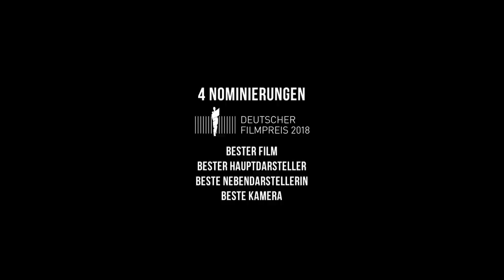IN DEN GÄNGEN | Trailer [HD]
| "In den Gängen" (Trailer deutsch german) | Kinostart: 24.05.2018
DANKE! :)

Offizieller deutscher Kino-Trailer zu dem Film "In den Gängen".

Originaltitel: In den Gängen
Romantikdrama, DE 2018
Filmverleih: Zorro Film
Filmlänge: 125 Minuten
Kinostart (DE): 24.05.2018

Schauspieler/Darsteller: Sandra Hüller, Franz Rogowski, Peter Kurth, Sascha Nathan, Andreas Leupold, Michael Specht u.a.

Regisseur: Thomas Stuber

"In den Gängen" erzählt von einer zarten Liebe, die in dem geschützten Kosmos eines Großmarkts, inmitten einer Atmosphäre von familiärer Freundschaft und Zugehörigkeit, gedeiht und außerhalb des Marktes keine Chance hätte.

Christian (Franz Rogowski) ist neu im Großmarkt. Schweigend taucht er in das unbekannte Universum ein: die langen Gänge, die ewige Ordnung der Warenlager, die surreale Mechanik der Gabelstapler. Bruno (Peter Kurth), der Kollege aus der Getränkeabteilung, nimmt sich seiner an, zeigt ihm Tricks und Kniffe, wird ein väterlicher Freund. Und dann ist da noch Marion (Sandra Hüller) von den Süßwaren, die ihre kleinen Scherze mit Christian treibt. Als er sich in sie verliebt, fiebert der ganze Großmarkt mit. Doch Marion ist verheiratet - aber nicht sehr glücklich, wie es heißt.